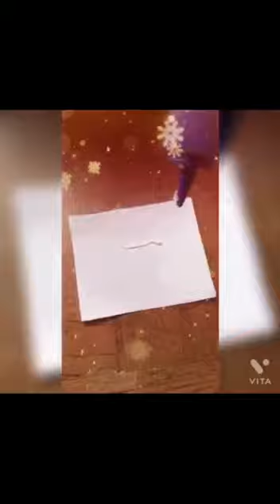paper craft | ambulance | kids paper craft